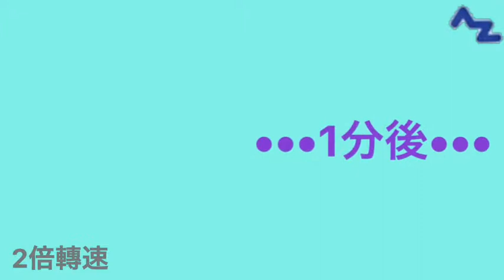日本製 AZ 刄物清潔慕絲 1Z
官方賴帳號：@rvj4219x（可隨時提問）
小美紀實體門市：彰化市大埔路348號（批發/零售）
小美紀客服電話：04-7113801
服務時間：非國定假日週一至週五（07:40-17:00）